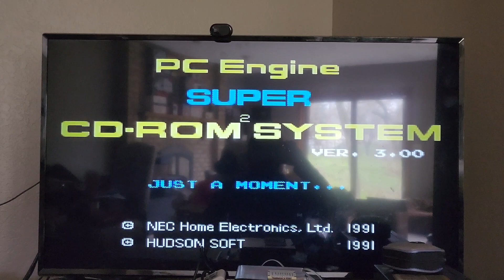Bonk saying all 3 games from the gate of thunder 3 in 1 game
here's Bonk saying all 3 of the games from the gate of thunder 3 in 1 there's a 4th one which is bomberman but you need a code for it. shout out to my girlfriend Ariana, shoutout to ‎@AgentMulder1805  ‎@southerncsxvlog  @Deionburns114 @primecollector0 @Portland_subdivision thanks for watching everyone please comment subscribe and like.

ось Бонк каже, що всі 3 ігри від воріт грому 3 в 1 є 4-та, яка є Bomberman, але вам потрібен код для неї.  вітаю моїй дівчині Аріані, вітаю ‎@AgentMulder1805  ‎@southerncsxvlog  @Deionburns114 @primecollector0 дякую всім за перегляд, будь ласка, коментуйте, підписуйтеся та ставте лайки.

Bonk が Gate of Thunder 3 in 1 のゲーム 3 つすべてを言っています。4 つ目は Bomberman ですが、コードが必要です。ガールフレンドの アリアナ に声をかけます。‎@AgentMulder1805 ‎@southerncsxvlog @Deionburns114 @primecollector0 にも声をかけます。皆さん、見てくれてありがとう。pc原人

вот Бонк говорит, что все три игры из Gate of Thunder 3 в 1 есть четвертая, которая является бомбардировщиком, но для нее вам нужен код.